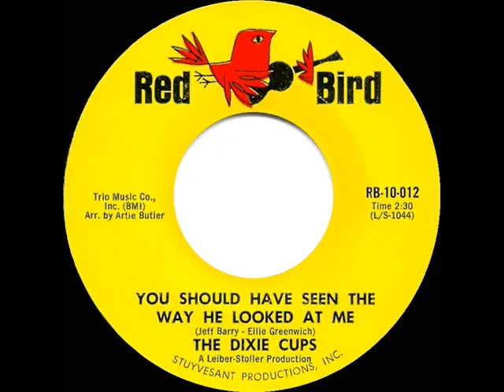1964 HITS ARCHIVE: You Should Have Seen The Way He Looked At Me - Dixie Cups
The third of four top-40 hits for the “Chapel Of Love” group from New Orleans.

Pop Chart Peaks: Billboard 39, Cash Box 56, Record World 68

The original 45rpm single was issued on Red Bird 012 - You Should Have Seen The Way He Looked At Me (Jeff Barry-Ellie Greenwich) by The Dixie Cups, arranged by Artie Butler, produced by Leiber-Stoller

THE 1964 HITS ARCHIVE - here in one place, a good-quality library of original-release-version best-sellers and songs which made an impact that were either released or enjoyed a major chunk of their U.S. popularity within the calendar year 1964 (some were recorded in 1963).